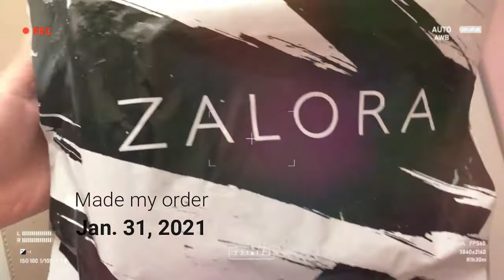She Shops at Zalora: Playboy Bunny Slingbag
Watch my Unboxing video ft. Playboy Bunny Sling Bag.

You can shop and order at Zalora.

Hope you find what you're looking for.